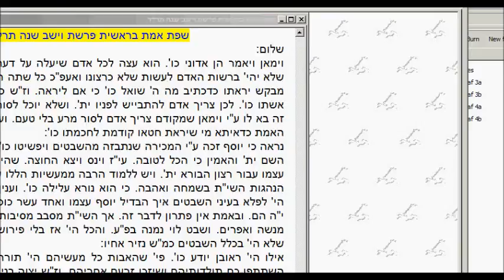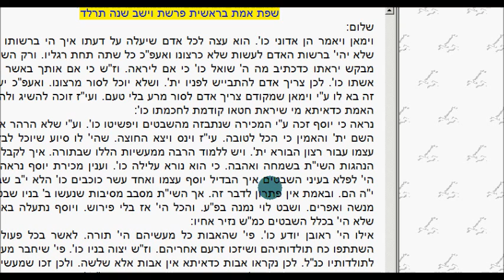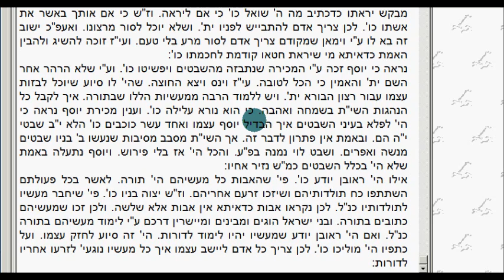Sfas Emes Veyeyshev 5634 5774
A virtual video shiur with Hebrew text and English narration by the Bostoner Rebbe shlit"a on the Sfas Emes  of Gur Al Hatorah on the Weekly Parsha.